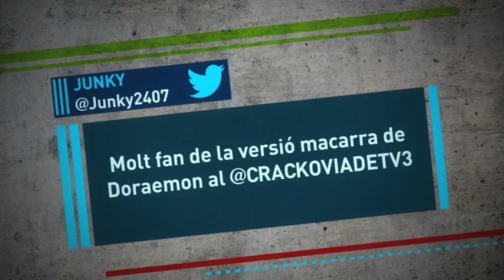Crackòvia 06/04/2015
Dilluns a "Crackòvia",  Luis Enrique (Ivan Labanda) truca al Tata Martino (Ivan Labanda) per saber què passa amb Messi cada vegada que va convocat amb la selecció argentina. El president Bartomeu (Pep Plaza) viatja en el temps amb l'ajuda del Doraemon per arreglar el problema del contracte de Neymar.